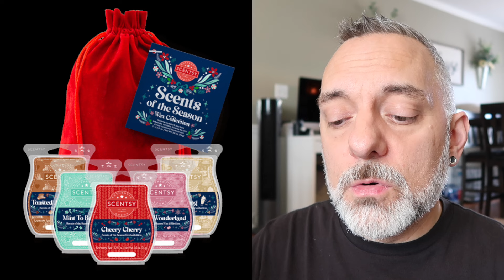Scentsy November News!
My November Scentsy News of what's coming for November 2024!